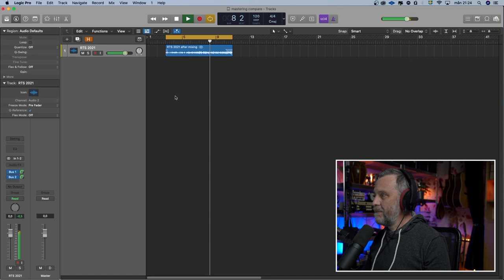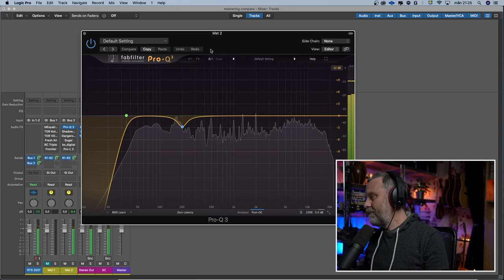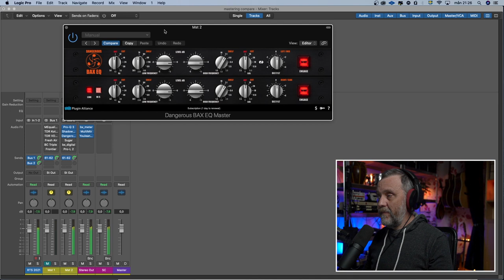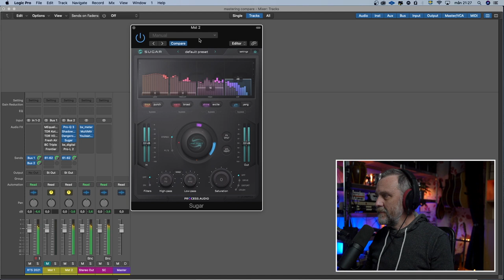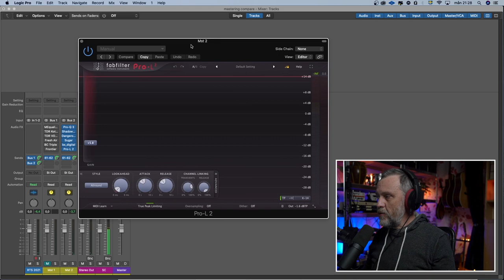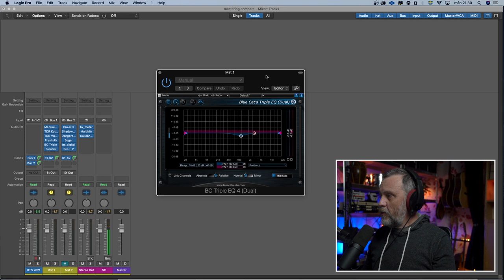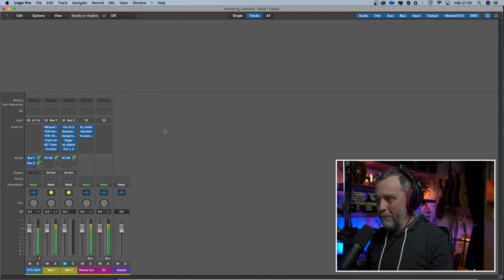Can FREE mastering plugins compete with PRO plugins? (Shocking Result)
Amazon.de
Shure sm58
Shure sm7b
Röde nt1
Neumann TLM103
AKG 414XLII
Popfilter 1
Popfilter small
Beyerdynamic dt250
AKG K270
Microphone stand